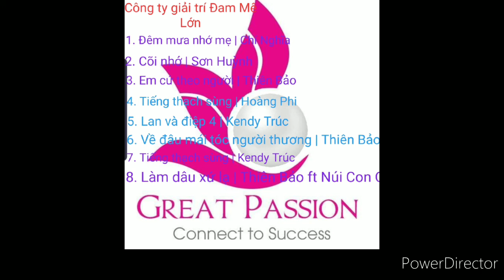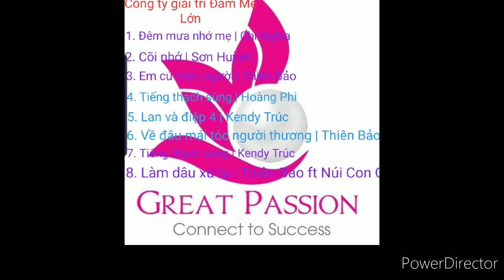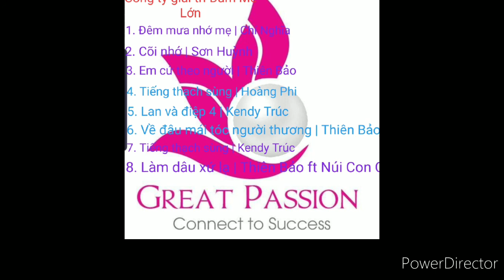Những ca khúc bolero dân ca trữ tình hay nhất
Công ty giải trí đam mê lớn